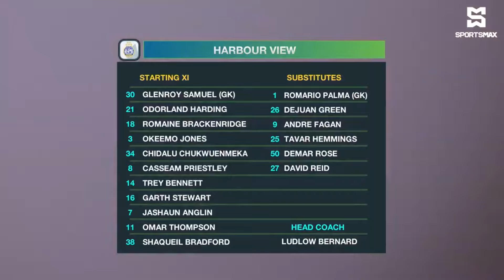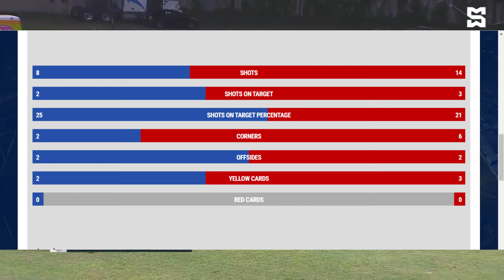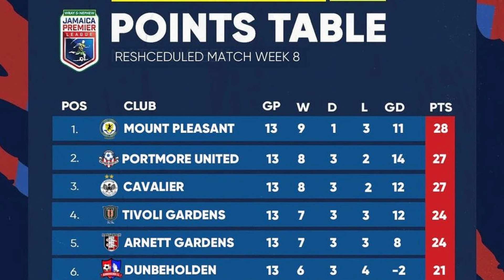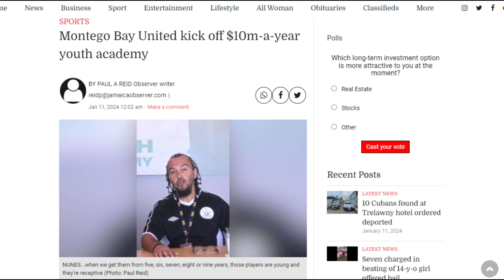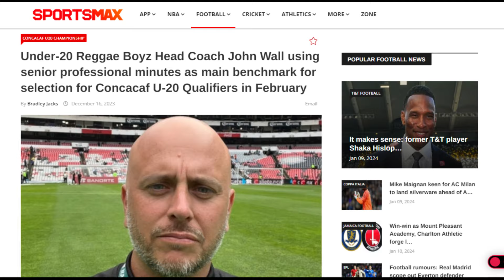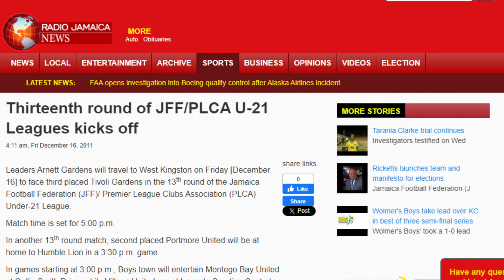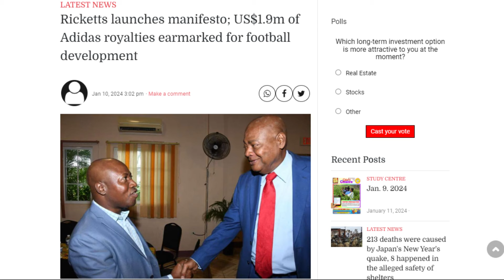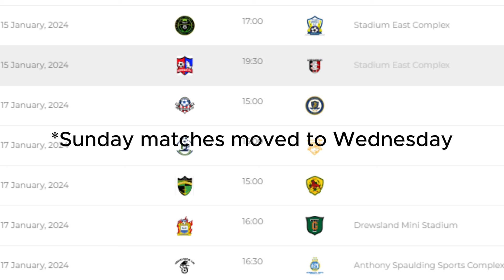Jamaica Premier League 2023/24 - Match Week 14 Preview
Portmore United vs Mount Pleasant
Anderson vs Ricketts JFF Election!
Mount Pleasant & Charlton Athletic join forces!

Get ready for an exhilarating start to the Jamaica Premier League 2023/24 as we dive into the highly anticipated Match Week 14! In this video, we'll take you through a comprehensive preview of the opening fixtures, showcasing the excitement and talent that the league has to offer.

🔥 Who will emerge as the early frontrunners?
🌟 Which star players are set to shine on the pitch?
⚽ What can fans expect from their favorite teams in this thrilling season?

Join us as we analyze the matchups, discuss key player performances, and provide insights into the strategies that might unfold. Whether you're a die-hard football enthusiast or just curious about the beautiful game in Jamaica, our Match Week 14 preview has got you covered!

Don't miss the chance to stay informed and get a head start on the action-packed season ahead. Let the countdown to Match Week 14 begin!

VIDEO COURTESY OF SPORTSMAX